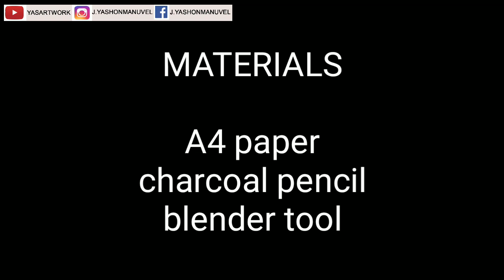Eye Drawing for beginners Tamil | YASARTWORK